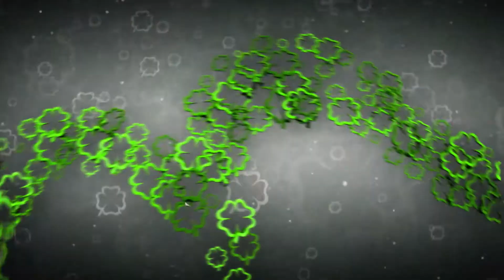Szerencse Híradó promó - A siklóernyőzés szerencséje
Az egyértelmű, hogy a siklóernyőzéshez szerencse kell: de, hogy miből és mennyi - na, ennek járt utána a Szerencse Híradó stábja. Grillmayer Alexandra siklóernyős acro világbajnok a befektetett munkával és a sport iránt érzett szerelemmel indokolja a sikerét. Ezenkívül pontosan 5 darab szerencsefaktor kell egy jó ugráshoz a tapasztalt veteránok szerint, lássuk csak...